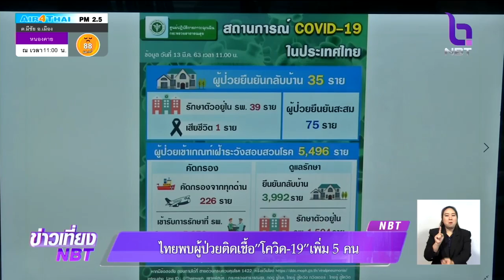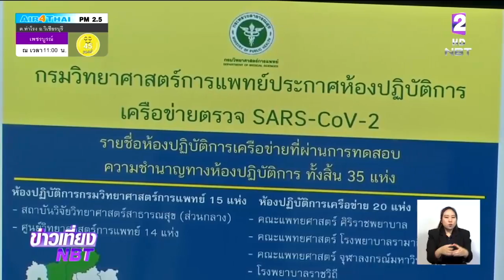ไทยพบผู้ป่วยติดเชื้อ "โควิด-19" เพิ่ม 5 คน